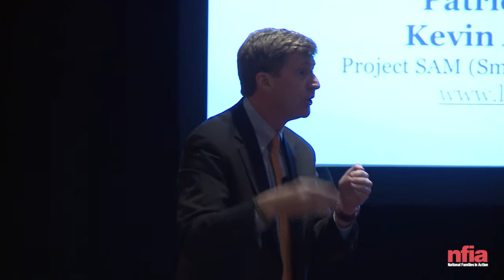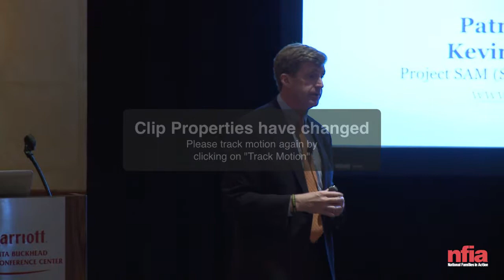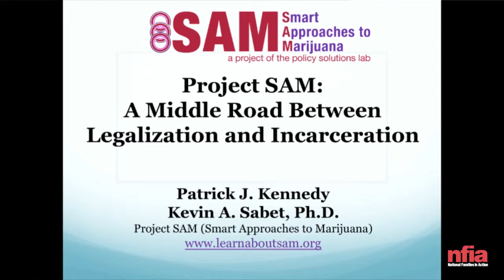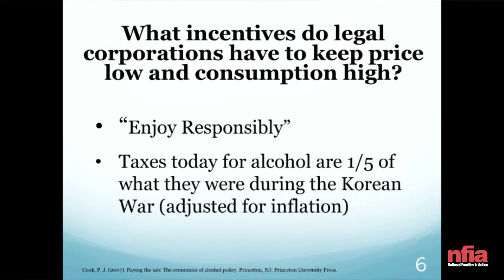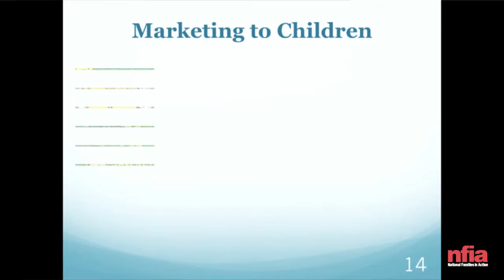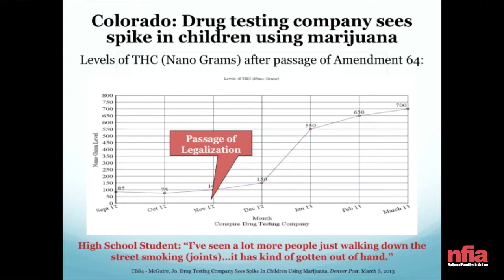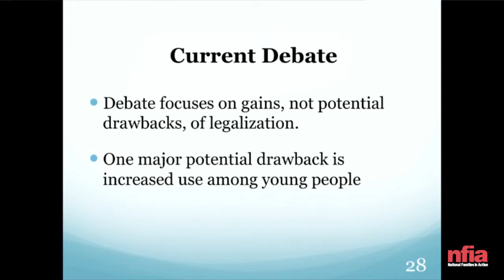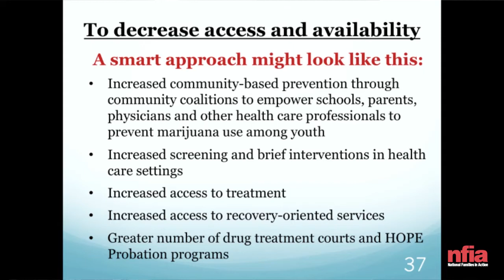Patrick Kennedy & Kevin Sabet